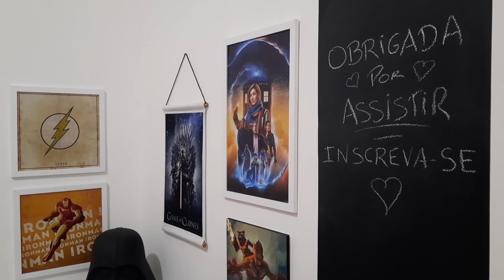DORAMAS DE AÇÃO | Os 3 melhores doramas de ação para ver AGORA!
Você já torceu o nariz para o gênero de ação? Seja em filmes ou doramas? Deve ser porque você nunca viu os doramas que tenho para te indicar nesse vídeo. Nem só de romance vivem os dorameiros. Aqui temos algumas indicações de doramas/k-dramas de ação para você ver na Netflix, Viki e outros streamings.

Canal do Telegram para receber promoções de livros, dicas e novidades

Compre com meu link e ajude o canal
Teste grátis o Kindle Unlimited

Gene Geek é um canal para falar de nerdices. Eu sou a Carla Cardoso e meu objetivo é te incentivar a ler mais, entreter e te ajudar a não ficar horas escolhendo o que assistir na Netflix, Prime Video, Disney+ ou outra plataforma. Sejam bem-vindos ao lado nerd da força!

Edição do vídeo: Sony Vegas Pro 2015 e Adobe Premiere Pro 2019
Miniatura: Photoshop e Canva